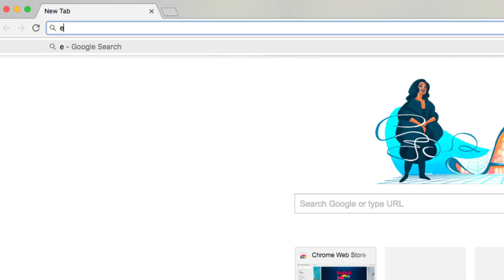EV Condo - Considering Installing EV Charging?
Are you a strata or condo homeowner considering installing EV charging?  EVCondo.ca guides you through the technical process setting up electric vehicle charging in apartments, condos and townhomes.